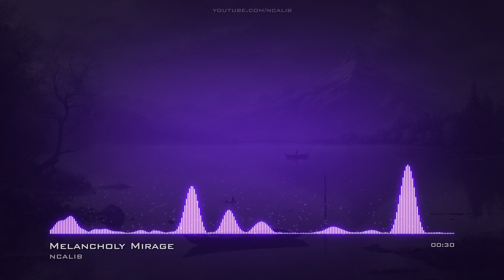Melancholy Mirage CinematicDramatic No Copyright Music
For use in your video - copy & paste:
Music: Melancholy Mirage by NCALIB